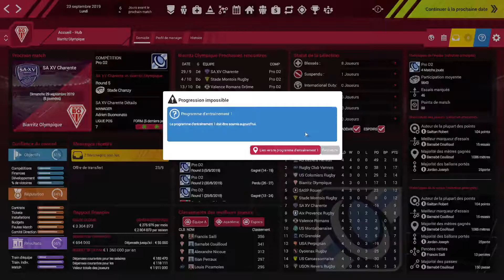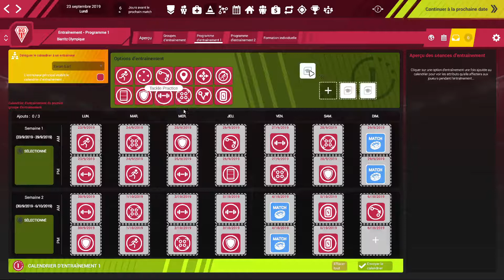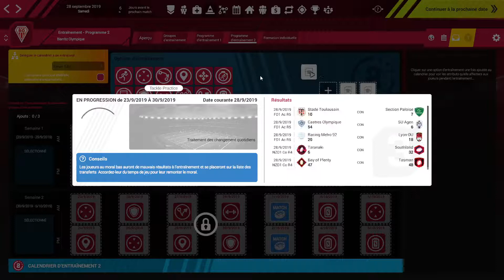Rugby Union Team Mananger 3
Faisons remonter Biarritz en TOP 14  EP 3